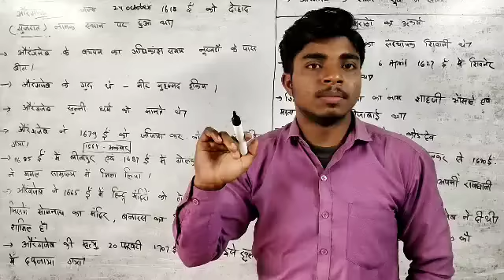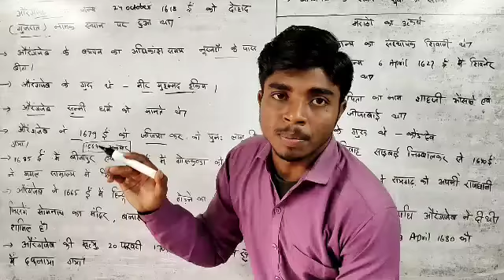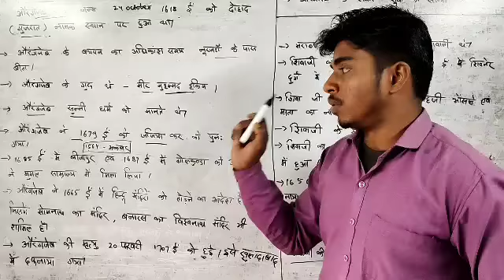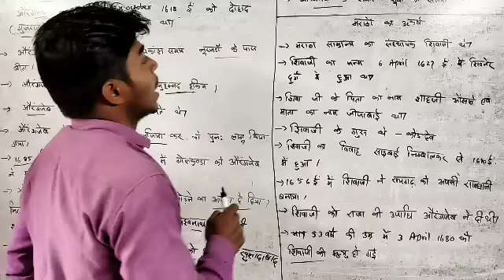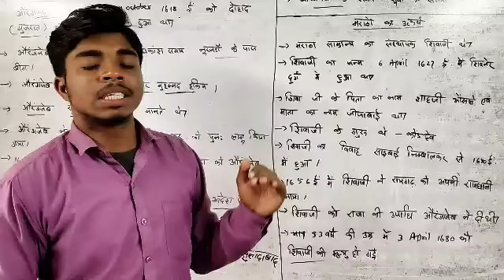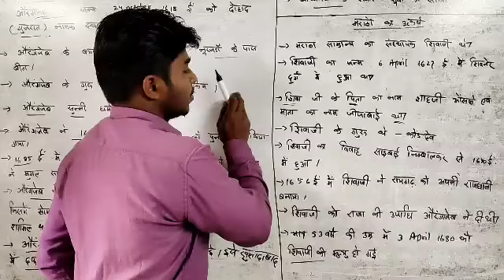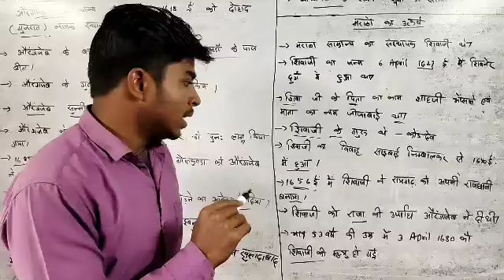History Day -12||SSC Railway NTPC Group-D JSSC BSSC UPSSC Vikram Tutorial देखते रहें